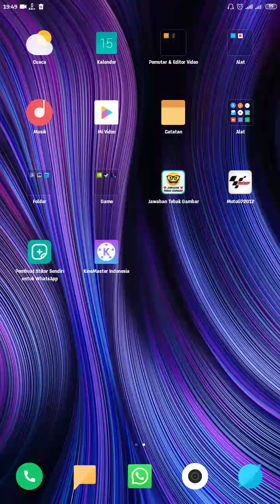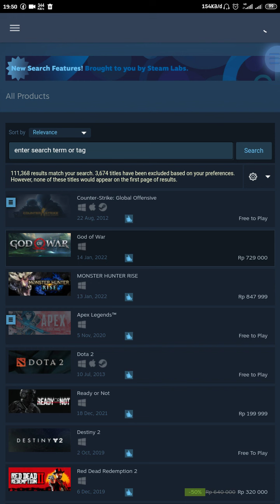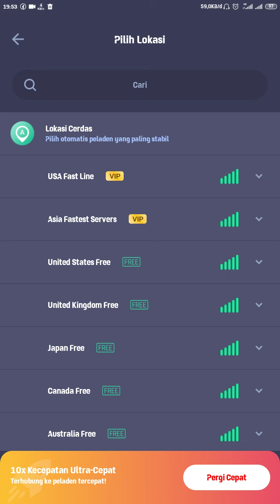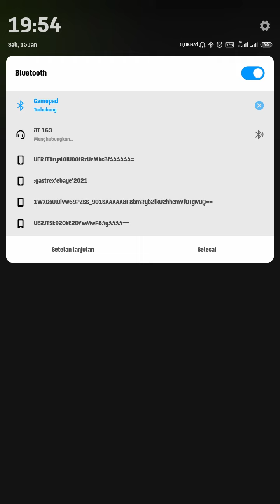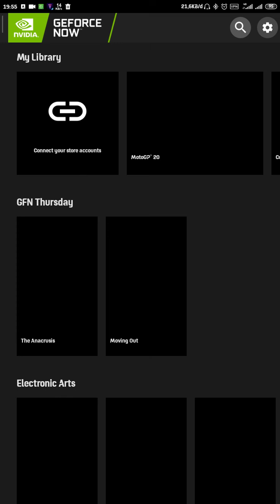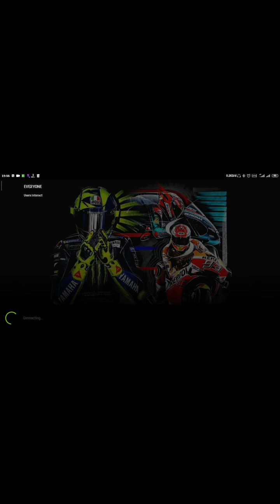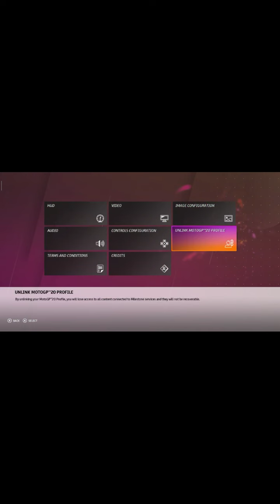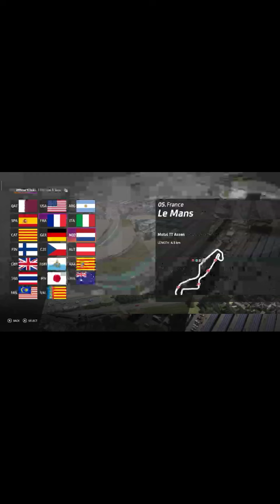TUTORIAL BELI + GAMEPLAY MOTOGP 20 ANDROID ! | NO PPSSPP NO CLICKBAIT !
Terima Kasih Telah Mendukung Channel Ini Hingga Udah Menyentuh Hampir 300 Subscriber Saya Sangat Berterimakasih Kepada Kalian Semuaa

Alat Tempur

Device : Redmi 5A 2/16
Record : Bawaan HP
Edit : Kinemaster
Edit Thumbnail : Picsay Pro
Gamepad : X3
Headshet : Samsung original

Thanks To
Dorna Sports
Agus Alchemy
Unreal Engine
Milestone
Allah SWT